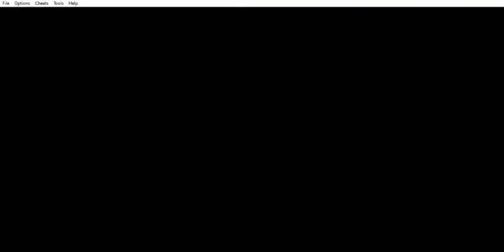Advance Wars - Campaña - Misión 1 - ¡Es la guerra! - Parte 1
Advance Wars (GBA) - Campaña - Misión 1 - ¡Es la guerra! - Parte 1
Este capítulo abarca a la primera parte del capítulo Campaña - Misión 1 - ¡Es la guerra!